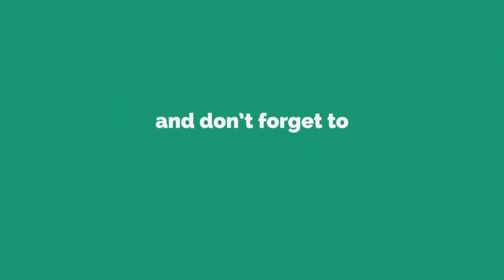कार चलाने से पहले इन बातों का रखें खास ध्यान | Keep these things before driving a car.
यह टिप्स आपकी कार की लाइफ बढ़ा देगा , ट्रैवेल करने से पहले कुछ बातो का रखे खास ध्यान |